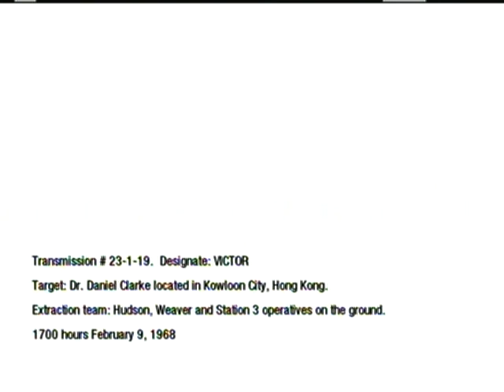Call of Duty: Black Ops | Mission #07 | Numbers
I am doing this playthrough in order for people to refresh their memories on what happened in Black Ops. Part 1

In this mission instead of Mason telling the story Hudson gives use the break down on what happened in Kowloon